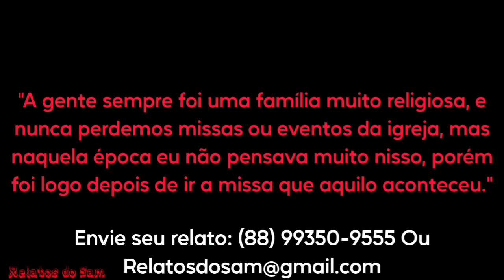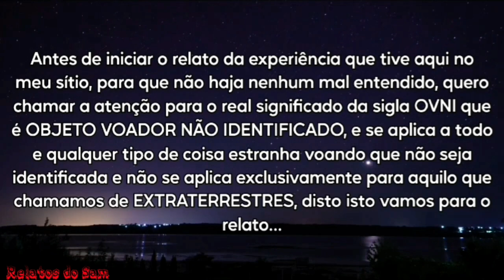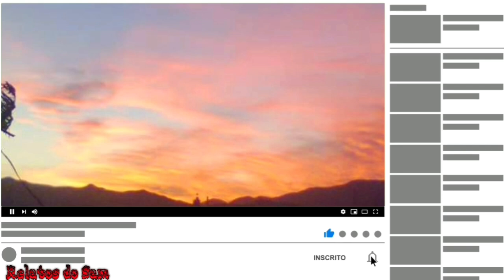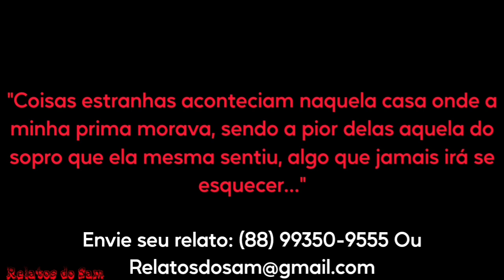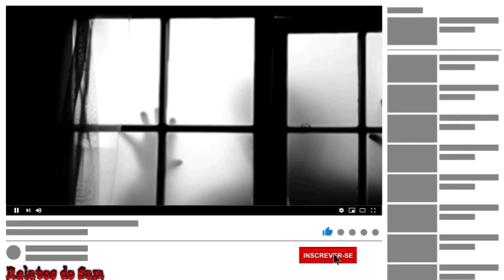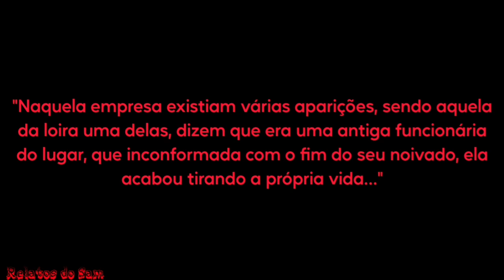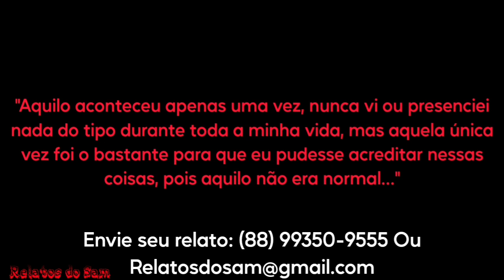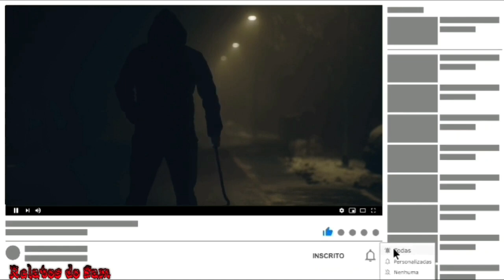Compilado Com Os Melhores Relatos Assombrosos do Canal - Parte 18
MINUTAGEM

00:31 - Aquilo Passou Na Minha Rua

06:10 - Um Ovni No Meu Quintal

17:35 - A Casa Assombrada

20:52 - Casos Estranhos Na Minha Empresa

26:04 - Algo Sinistro Entrou No Meu Quarto

Pesquisas Relacionadas
Terror
Relato
Medo
Assombração
Lobisomem
Sobral
Demônio
Et
Alien
Sobrenatural
Coveiro
Relato de Coveiro
Cemitério

Créditos:
Capa: Leonardo Ai